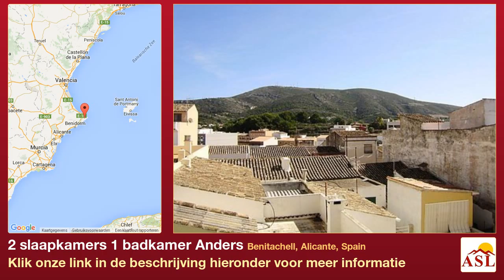2 slaapkamers 1 badkamer Anders te Koop in Benitachell, Alicante, Spain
Meer informatie op Anders te Koop in Benitachell, Alicante, Spain met 2 slaapkamer, 1 badkamer

Het appartement is gesitueerd in Benitachell (ALICANTE). Het heeft 90 m² bebouwde oppervlakte. Het appartement heeft twee slaapkamers, Het appartement heeft één sanitaire voorziening, van welke Er is een zwembad.